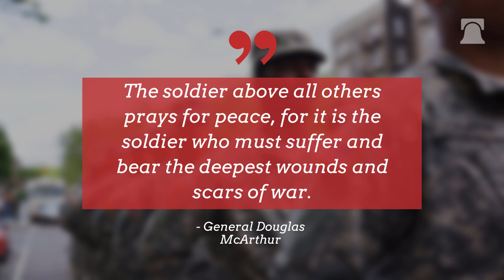A Tribute to Our Armed Forces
They've stood between the innocent and evil.
They've defended us from those who would do us harm.
They've put our wellbeing above their own.

This Veterans Day, remember to thank the servicemembers for all they have given to protect and preserve our freedom.

“The soldier above all others prays for peace, for it is the soldier who must suffer and bear the deepest wounds and scars of war.”
- Gen. Douglas McArthur